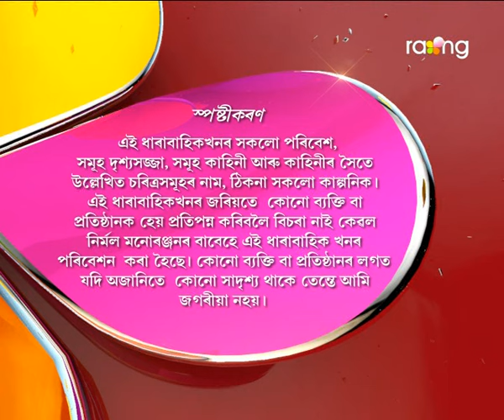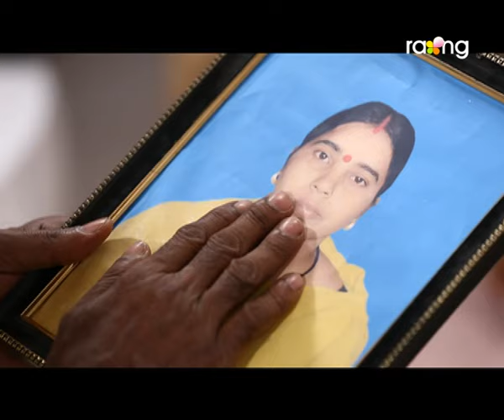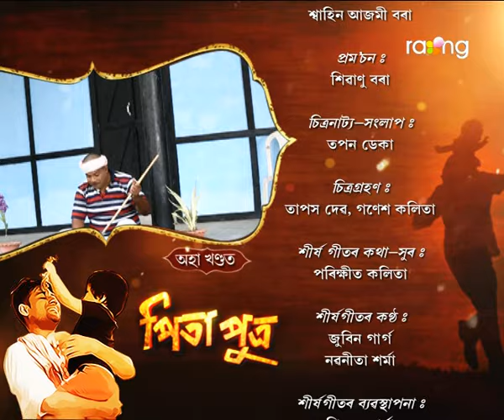Pita Putra | 01st Feb | Full Episode | No 135